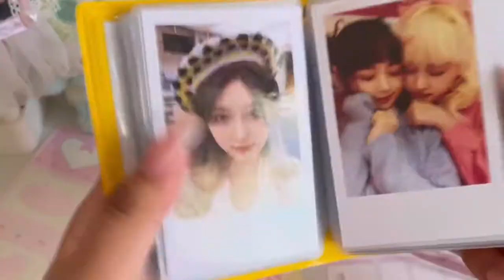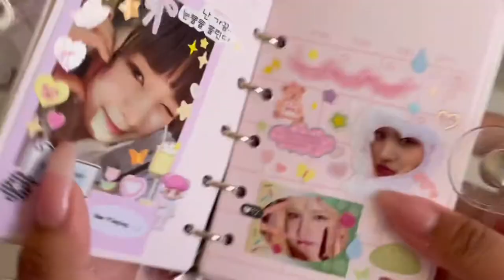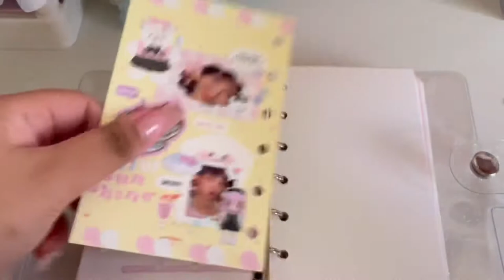🍮 journal with me + making a lace toploader 💗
hi hi! im back with another short journal with me vid + im making a lace toploader ⁽⁽٩(๑˃̶͈̀ ᗨ ˂̶͈́)۶⁾⁾

♡ sticker branda i used
domi_i
abubble.crush
love archive
lovememore
malangcong
coral tree
fluffu market
pinkrue
sooang studio

♡ where do i buy my stickers?